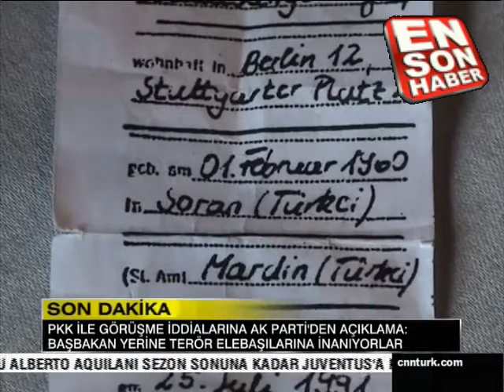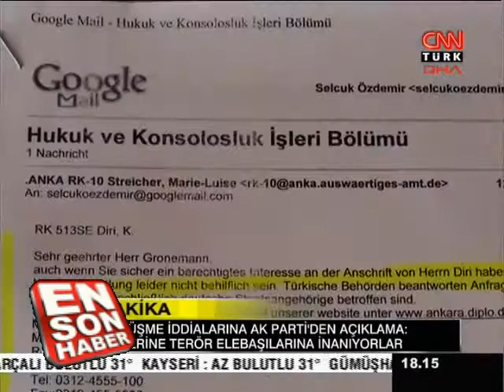Hiç görmediği Türk Babasını arıyor